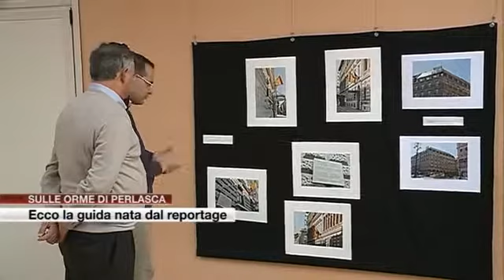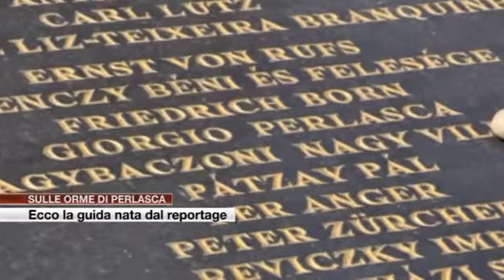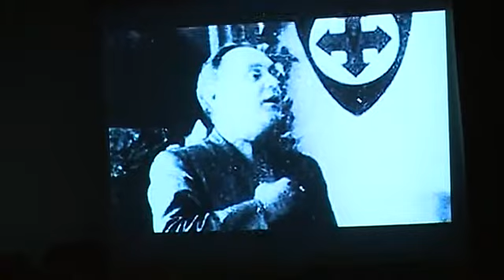Etg la Tv di Como "sulle orme di Giorgio Perlasca"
servizio della Tv di Como sulla presentazione del progetto della Memoria "sulle orme di Giorgio Perlasca" a Budapest